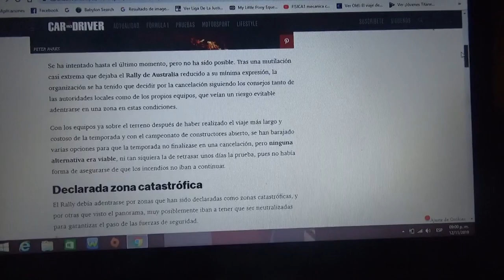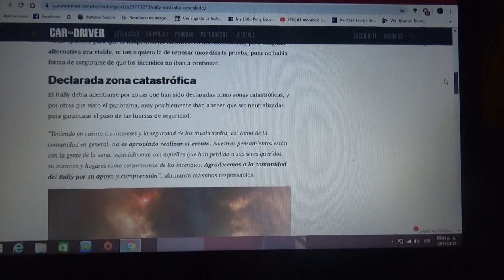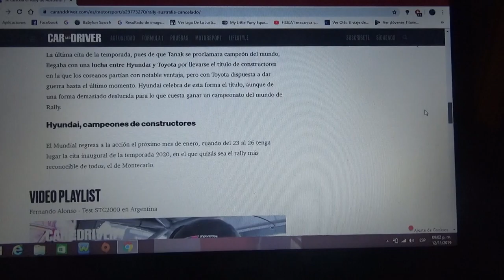Se cancela el Rally de Australia por incendios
Debido a la emergencia que ha habido en ese país se opto por cancelar el evento por incendios forestales